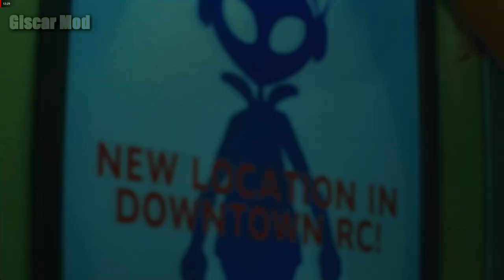Resident Evil 3 Remake Jill Fitness Girl Red Mod - Biohazard 3 [1080p]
👉Credits Jill     : Queenjj
👉Credits Carlos   : Skuld
👉Credits Nemesis  : mangakdenizgaming